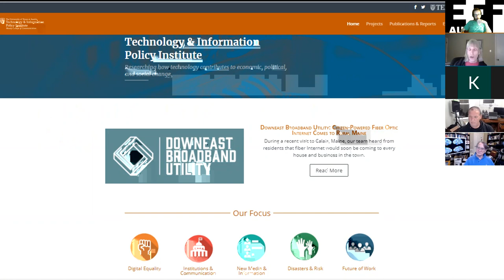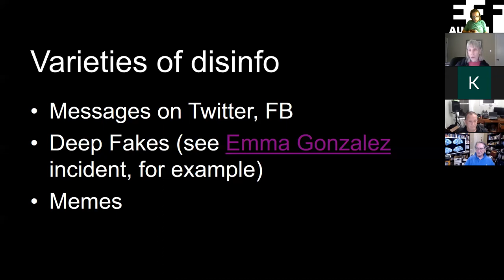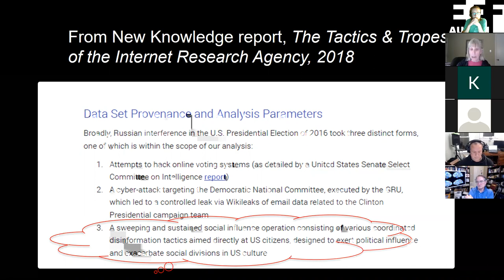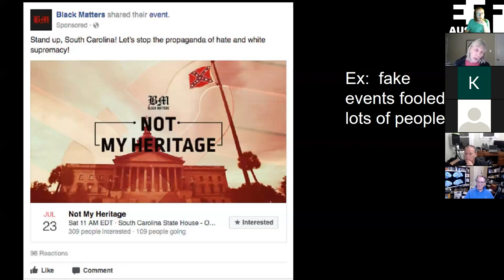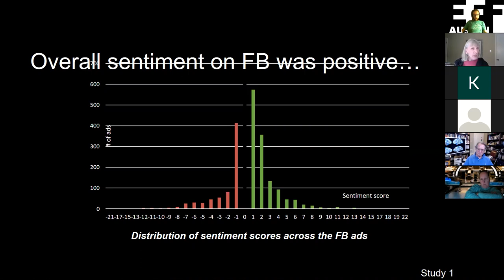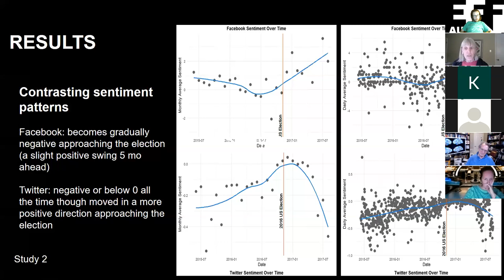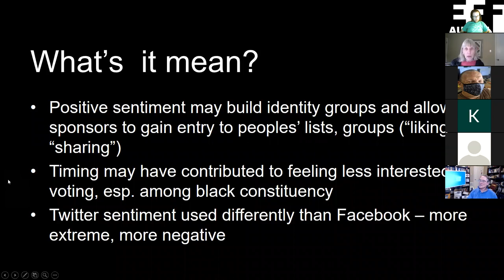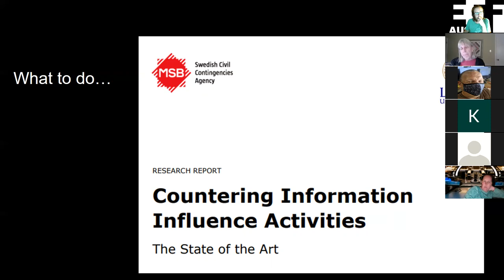Online Disinformation Campaigns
Our speaker this month is Dr. Sharon Strover. Dr. Strover is the Philip G. Warner Regents Professor in Communication and former Chair of the Radio-TV-Film Department at the University of Texas, where she teaches communications and technology courses and directs the Technology and Information Policy Institute. Some of her current research projects examine local and statewide networks and broadband services; the relationship between economic outcomes and the Internet; misinformation; the digital divide; and rural broadband deployment. In 2010 she stepped down from her eight-year stint chairing the RTF Department in order to work on the USDA’s Broadband Initiatives Program in Washington D.C., after which she returned to the University of Texas. She has worked with several international, national and regional government agencies on communications policy matters, including the U.S. Department of Agriculture, FCC, the government of Portugal, the Center for Rural Strategies, the European Union, The Appalachian Regional Commission, the Institute for Museum and Library Services, the Rural Policy Institute, the Ford Foundation, the European Union, the Texas Public Utility Commission, the Department of Information Resources and Department of Health and Human Services, and the Benton Foundation.

Disinformation has mushroomed in the U.S. around a variety of subjects and from a variety of sources. Sharon’s research group at TIPI has looked over some of the Russian-placed, social media disinformation and investigated the possible tactics that undergird it. They also have been analyzing why some people in the U.S. responded to propaganda messages as well as how the press has dealt with those same messages. She’ll share those results and talk a little bit about other research at UT on disinformation.